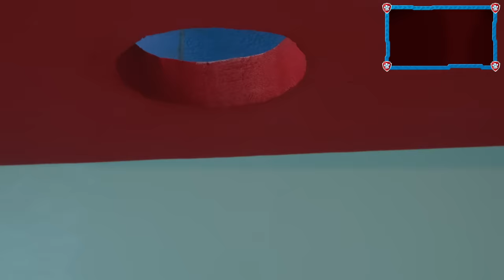Aqua Pups Save the Reef! 🐶🌊 | PAW Patrol Toys | Toymation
PAW Patrol are heading for new underwater adventures as Aqua Pups! Watch these PAW Patrol toys suit up for action to operate their new underwater vehicles and set off for a rescue mission in a coral reef in this recreation of the episode "Aqua Pups: Pups Save the Reef!"